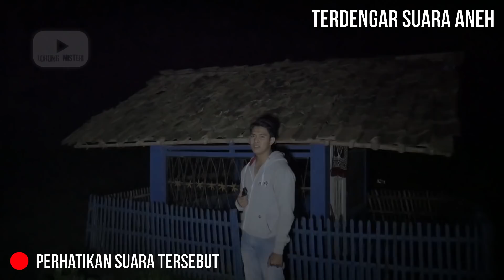🔴 214- KEPALA KUNTILANAK BOTAK SEBELAH | UJI NYALI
Host : @herryroshan
Cameraman : @iamhadiwibowo